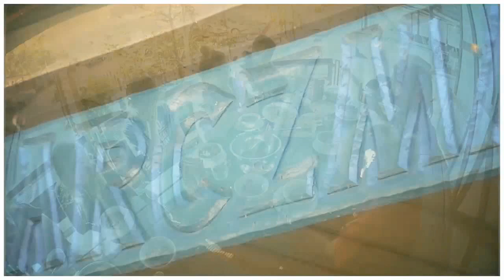WAKE.PL SZKOŁA KITESURFINGU 2017 - prezentacja obozów młodzieżowych i studenckich KITE CAMP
Filmik prezentujący program obozów młodzieżowych i studenckich WAKE..PL KITE CAMP :)
..czyli najstarsze i największe Polskie Obozy Kitesurfingowe
Naucz się kitesurfingu bez do oporu - bez limitu godzin na wodzie :)
CO - GDZIE - JAK - Z KIM - DLACZEGO? :]
Licencjonowana IKO Szkoła Kitesurfingu WAKE.PL zaprasza :)